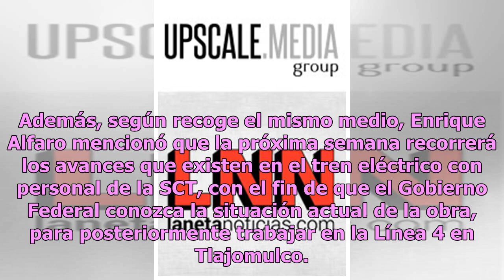Alfaro reitera que falta lana para Línea 3; Lomelí apoyará sin ‘fugas de dinero’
Enrique Alfaro, gobernador de Jalisco, reconoció que para concluir con la Línea 3 del tren eléctrico de Guadalajara se necesitan más de 3 mil millones de pesos, por lo que la obra podría ser inaugurada en 2020. De acuerdo con El Informador, Enrique Alfaro mantuvo una reunión con el titular de la Sec...